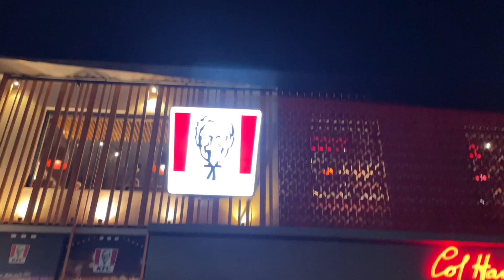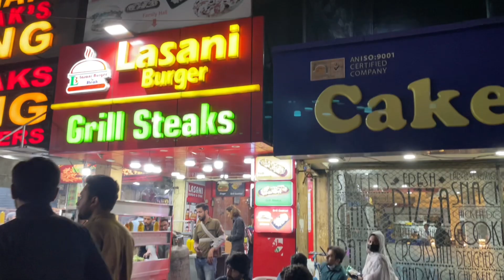Fortress Stadium 😍||Joy land ke kfc me 3 ghnate ka time mila to ham barkar market gae 😫